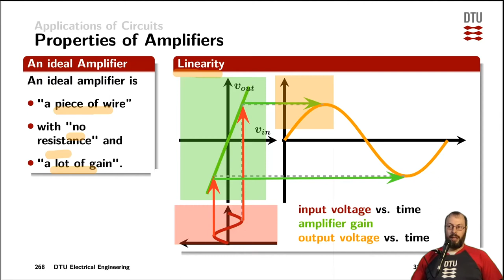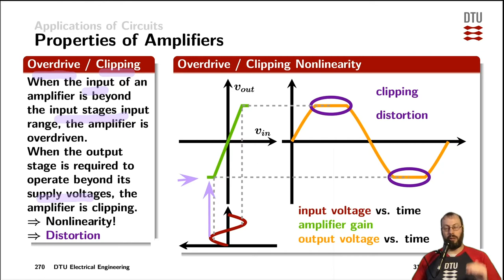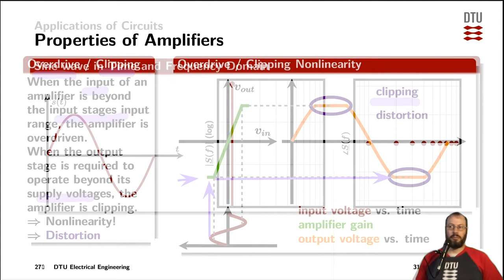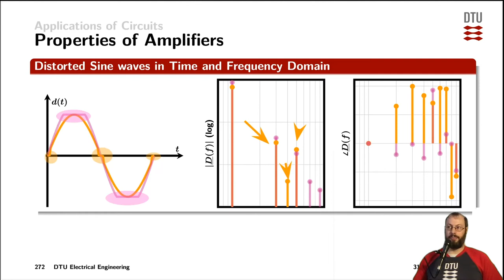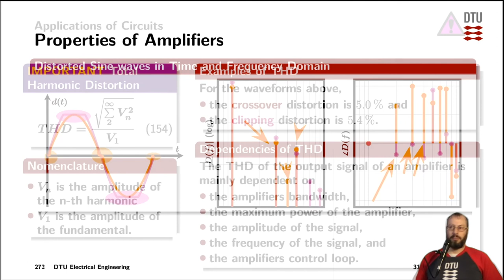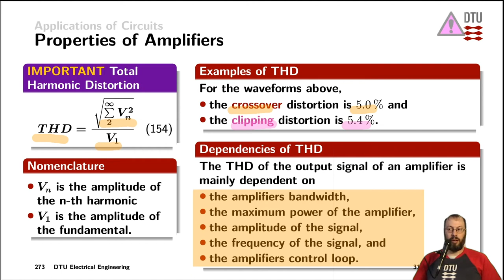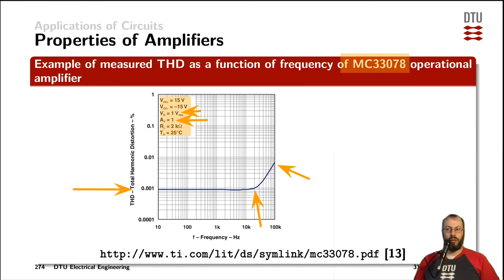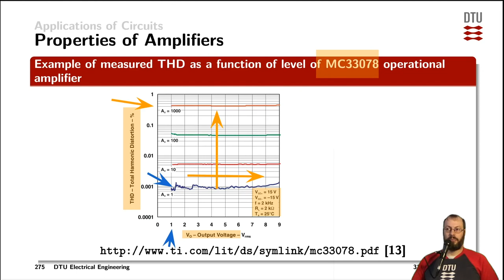Applications: amplifier distortion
linearity, voltage gain, time domain, projection of input and output voltage on gain curve, cross-over distortion, clipping, overdrive,